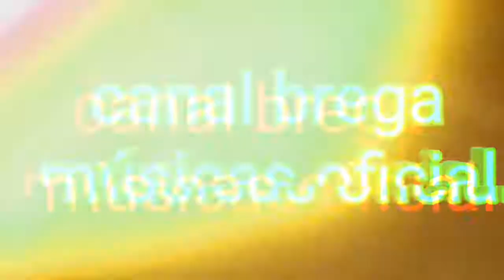Mcs Danilo & Henry P - Foco no Objetivo (canal brega músicas oficial) Prod Zivi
●canal brega músicas oficial